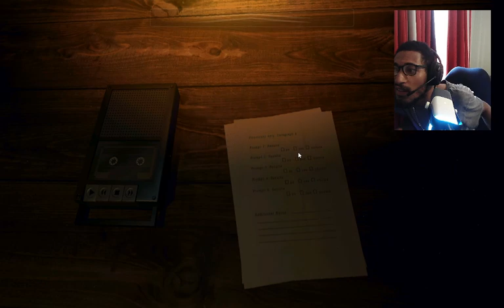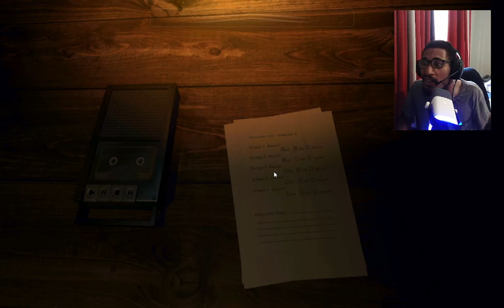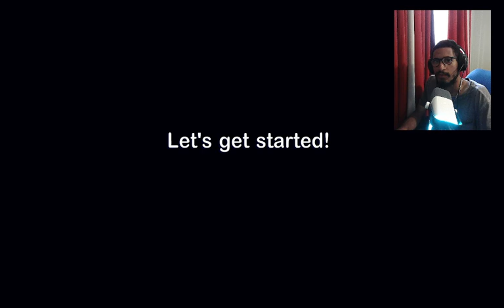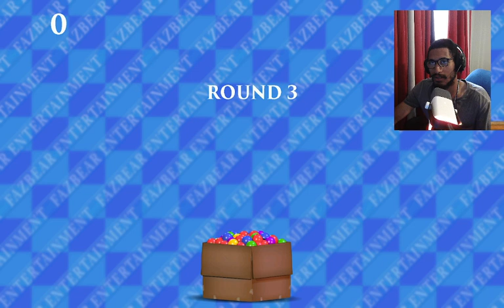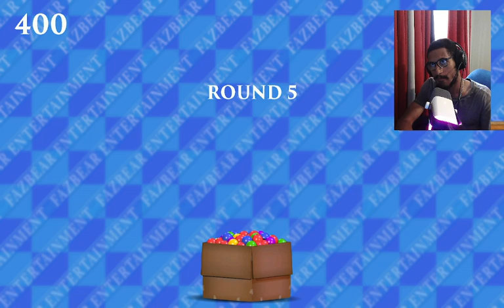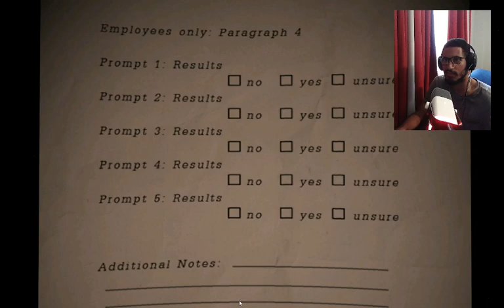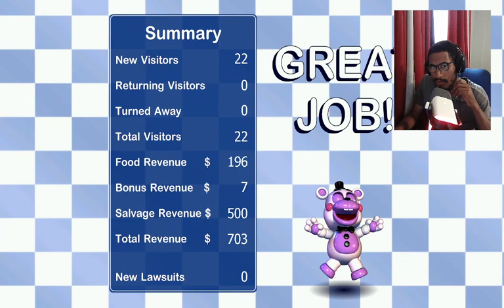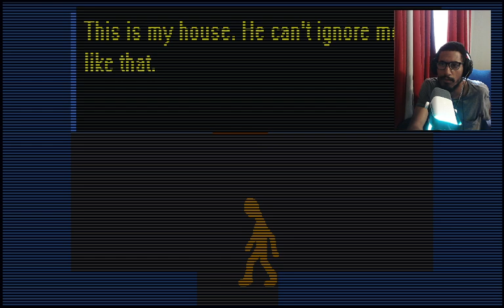MY OWN PIZZA RESTAURANT: FREDDY FAZBEAR'S PIZZERIA SIMULATOR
This video is just for entertainment preposes only. Instead of just working at our favorite haunted Pizzeria. We are a proud owner of a Freddy Fazbear's Pizza location! However everything is not what it seems.